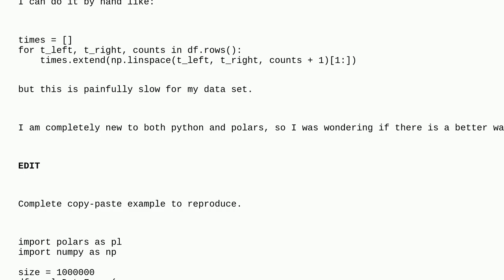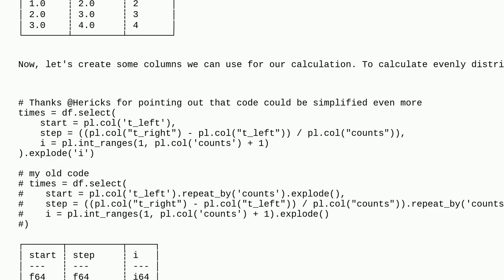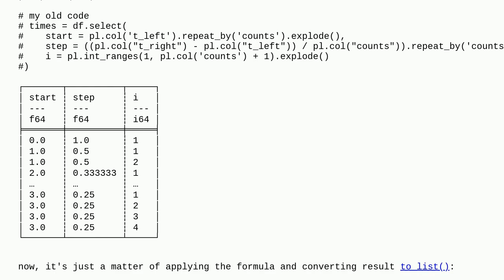Map each row into a list and collect all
A special thanks goes out to the community

  python python-polars